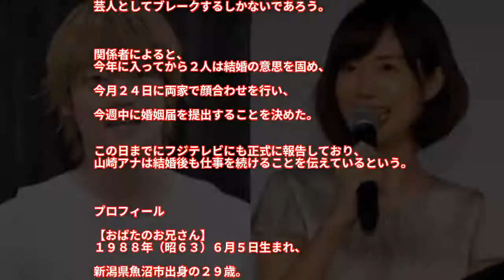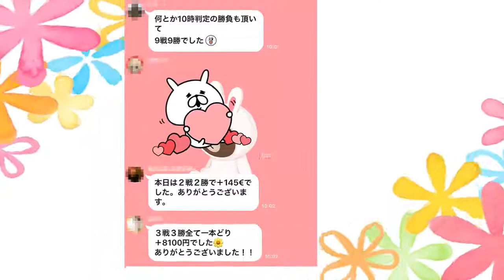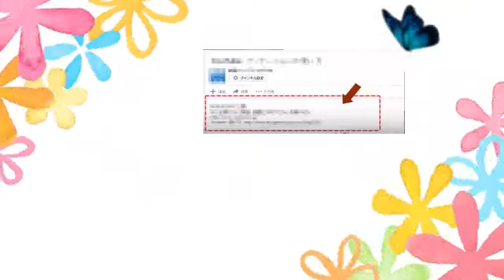おばたのお兄さん＆フジ山崎夕貴アナ 今週中にも結婚！？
おばたのお兄さん＆フジ山崎夕貴アナ
今週中にも結婚！？

俳優小栗旬のものまねで知られる
お笑いタレントのおばたのお兄さんと
フジテレビの山崎夕貴アナウンサーが
今週中にも結婚することが２６日に分かった。

昨年、交際が始まった直後に発覚した
おばたの浮気を山崎アナがおおらかな心で許した
“大目に見た婚”。

おばたはそんな愛情に応えるためにも、
芸人としてブレークするしかないであろう。

関係者によると、
今年に入ってから２人は結婚の意思を固め、

今月２４日に両家で顔合わせを行い、

今週中に婚姻届を提出することを決めた。

この日までにフジテレビにも正式に報告しており、
山崎アナは結婚後も仕事を続けることを伝えているという。

【おばたのお兄さん】
１９８８年（昭６３）６月５日生まれ、

新潟県魚沼市出身の２９歳。

ＮＳＣ東京校１８期生。

２０１３年にお笑いコンビ「ひので」としてデビュー。

１６年１月に解散後はピン芸人として活動。

高校では硬式野球部、

大学ではラクロス部に所属し、
現在もジムに通うアスリート芸人。

１メートル６６、６０キロ。血液型Ｂ。

【山崎　夕貴】（やまさき・ゆき）
１９８７年（昭６２）８月４日生まれ、

岡山県倉敷市出身の３０歳。

岡山大卒業後、２０１０年にフジテレビ入社。

同年「ヤマサキパン」で初のレギュラー出演。

現在は「ノンストップ！」「ワイドナショー」などを担当。

４月から「とくダネ！」の番組進行を務める。血液型Ｏ。

末永くお幸せに！！

・【そっくり？】CMものまねシリーズ第1弾！ 小栗旬さんがしてそうなCMを作ってみた【おばたのダシ～こだわりのみそ汁編～】

・小栗旬、おばたのお兄さん逆モノマネ「ま〜きのっ」風に観客の名前を呼ぶ 中高校生が大興奮　映画『銀魂』中高生限定試写会part2

小畑のお兄さん
おばたのお兄さん ネタ
おばたのお兄さん 山崎
おばたのお兄さん イケメン
おばたのお兄さん 歌
おばたのお兄さん 相方
おばたのお兄さん ものまね
おばたのお兄さん ライブ
おばたのお兄さん ワンオク
おばたのお兄さん 相手
おばたのお兄さん アナウンサー
おばたのお兄さん 嵐にしやがれ
おばたのお兄さん 味の素
おばたのお兄さん アメトーク
おばたのお兄さん イベント
おばたのお兄さん イラスト